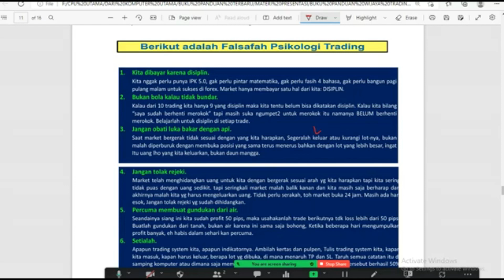Why Do Many Traders Fail? || Belajar Trading Pemula - Mengapa Banyak Trader Gagal? Ini Alasannya!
Menggunakan Lot sembarangan adalah satu dari beberapa alasan penyebab trader gagal. Jika anda masih sayang dengan modal anda dan tidak ingin menghadapi kebangkrutan, simak alasan-alasannya dalam video ini!

Using random Lot is one of many reasons of why trader fail. If you don't want to make your capital run out and be bankrupt, watch the reasons in this video!